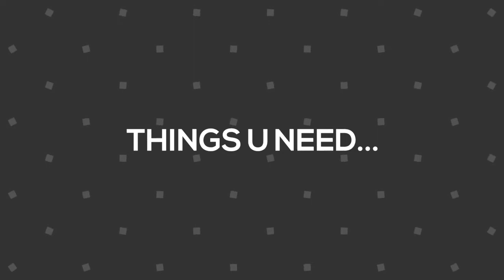Birds making from woollen threads ..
aaj hum aapko easy way mai woollen threads se birds bnana sikhayenge taki aap apne ghar ko decorate kr ske bina kisi bhi bhr se purchace ki gyi chijo se to sikhne k liye video ko pura dekhe or jyada se jyada share kre hum rojana aapke liye aise hi kuch creative chije bnate rehte hai ...